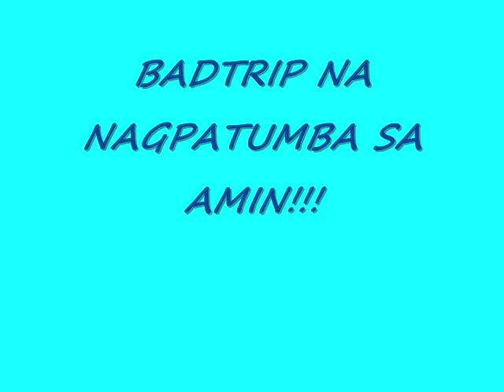My Psychiatry Staff Family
Night swimming sa Bosay Antipolo